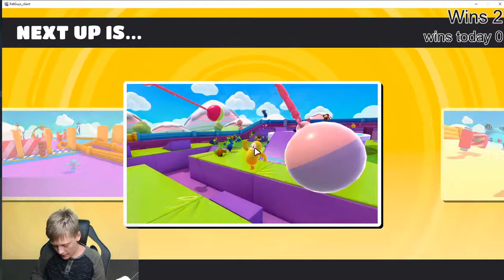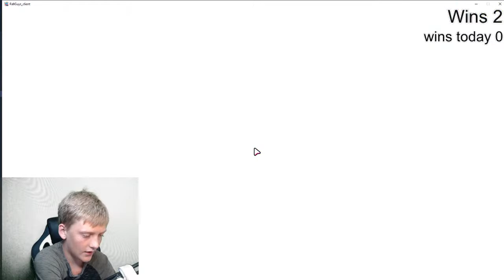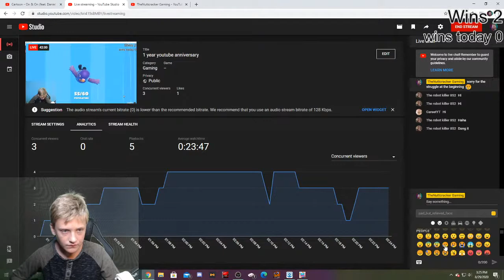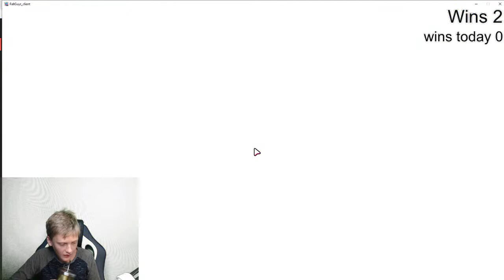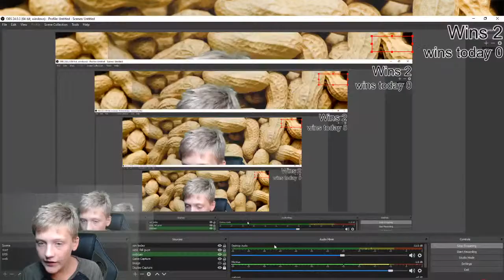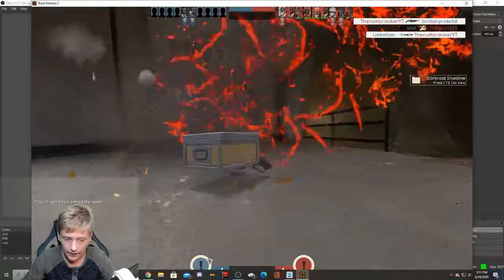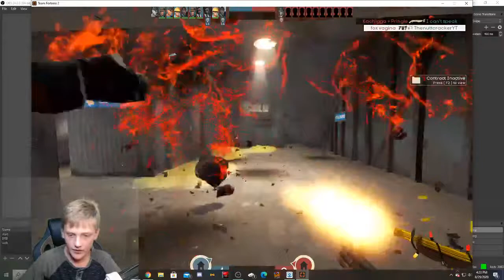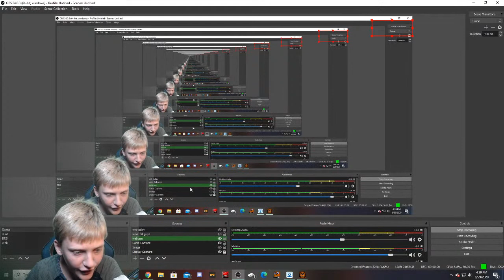1 year youtube anniversary